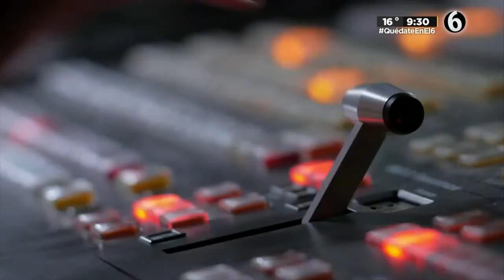Programa completo Las Rapiditas 17 de mayo 2021